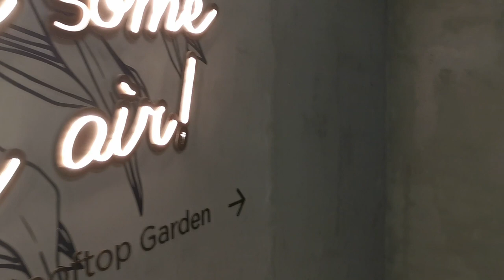下雨天狗狗好去處☔不一樣的酸菜魚【小腳掌大世界🐾】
下集會再接再厲...誓要去食燒肉..敬請留意!!